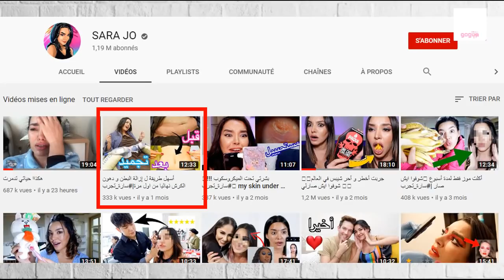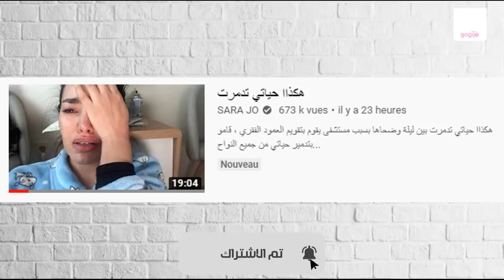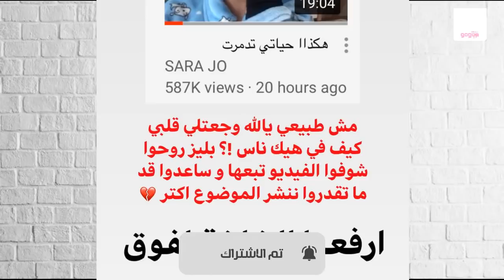روزا تخرج عن صمتها و تتحدث عن موضوع مرض سارة جو _ GogueTV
الكل ينشر الفيديو بكل مكان

جميع الحقوق محفوظة لدا قناة غوغ